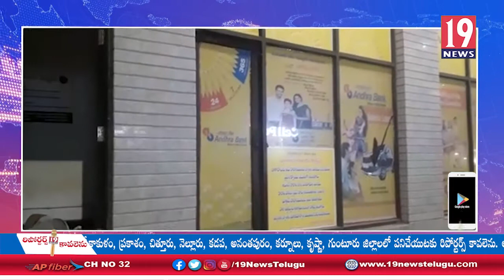మద్యం సేవించి ఎటిఎంలో పడుకొన్న మందు బాబు - శ్రీకాకుళం జిల్లా